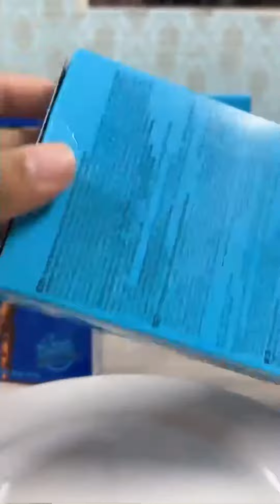Lotte pepero chocolate cookies unboxing asmr#tiktok